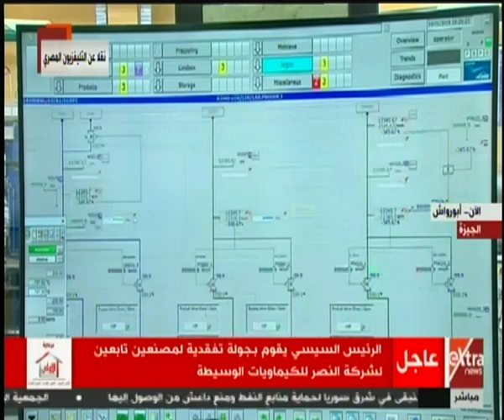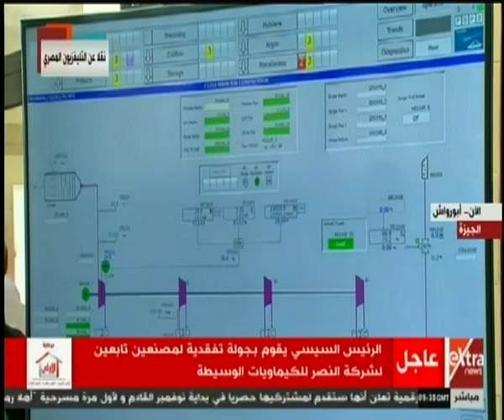الرئيس السيسي يقوم بجولة تفقدية لمصنعين تابعين لشركة النصر للكيماويات الوسيطة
الرئيس السيسي يشهد افتتاح مصنعين تابعين لشركة النصر للكيماويات الوسيطة